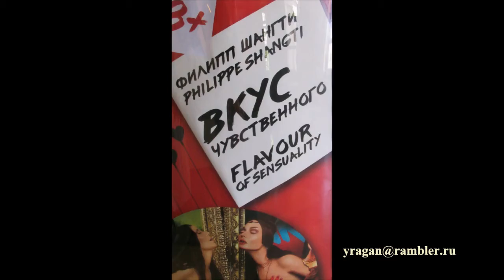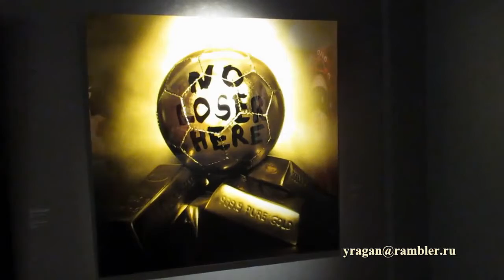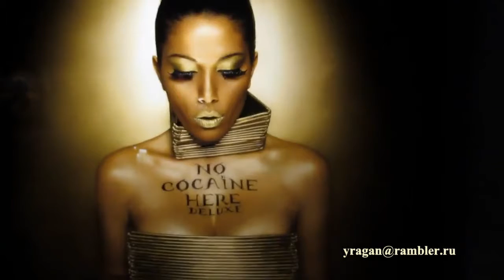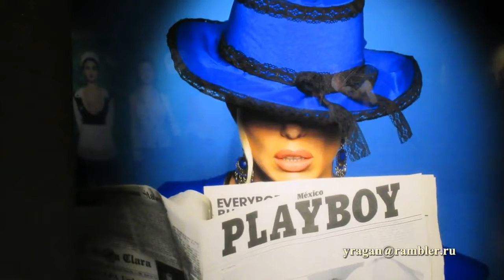Вкус чувственного Филипп Шангти эрарта выставка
Вкус чувственного Филлип Шангти эрарта
выставка